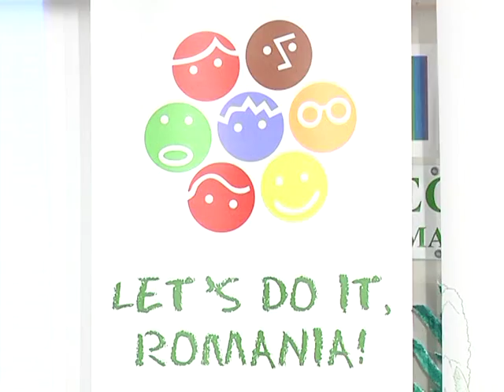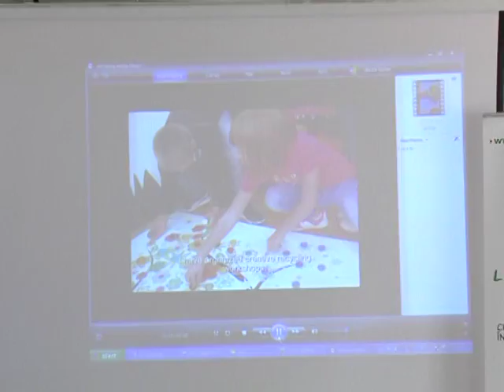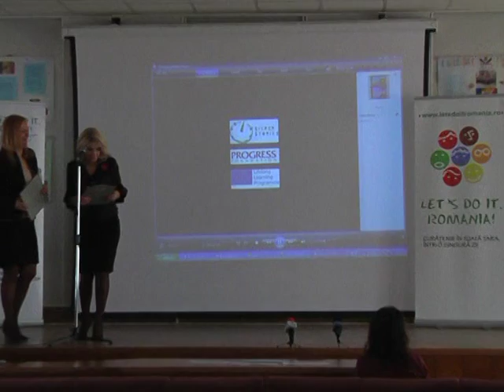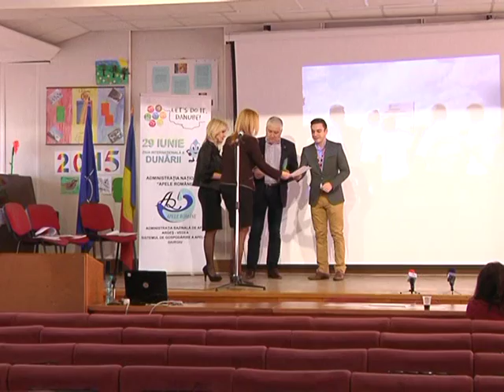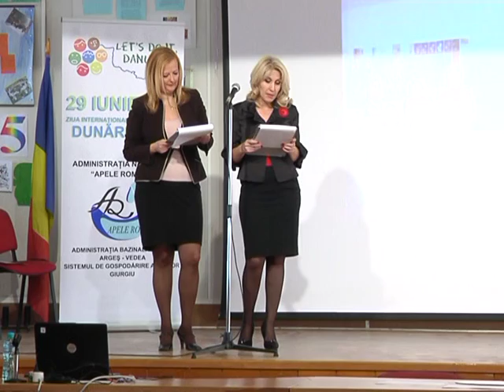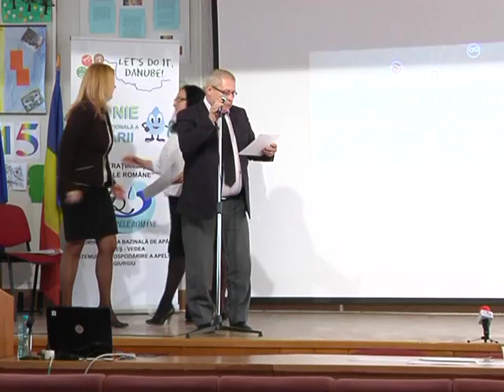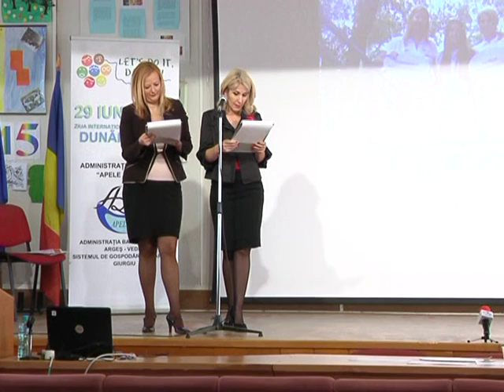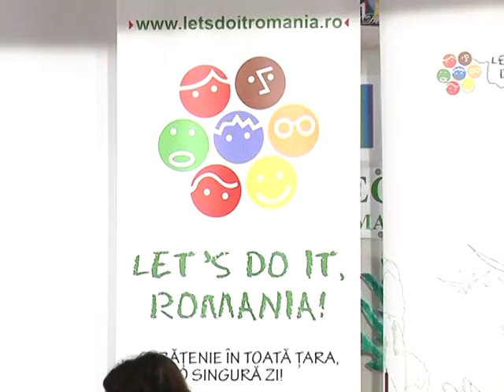Gala de excelenta - LET'S DO IT DANUBE